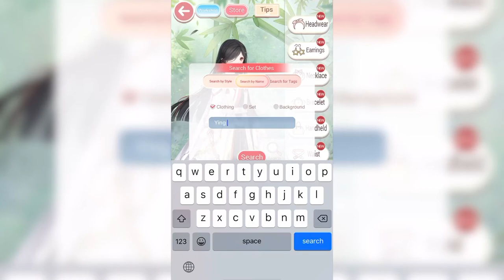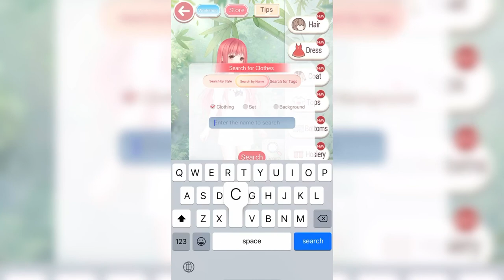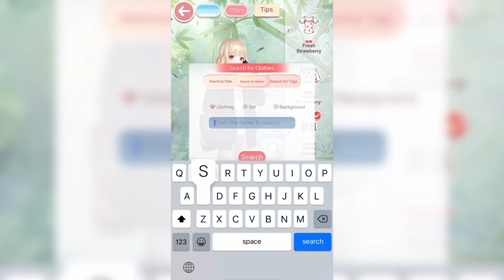Chapter 2 Level 2-2 Poem and Rose// Love Nikki